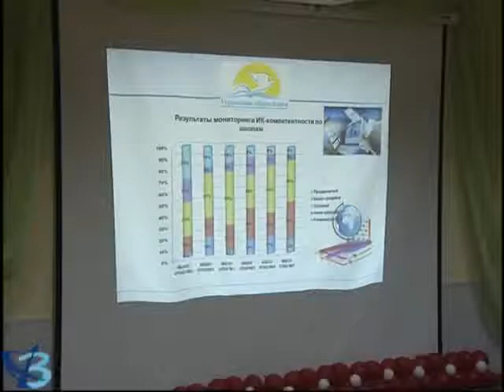Педагогический круглый стол 12+